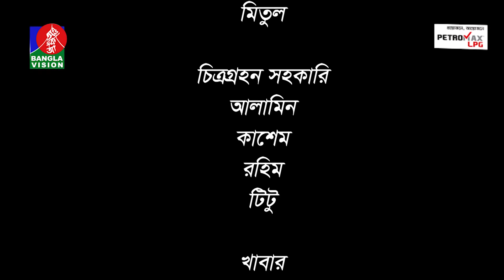AMITO SE NA | আমিতো সে না | Ep-01 | Mosharraf Karim | Moushumi Hamid | Bangla EID Natok | 2019